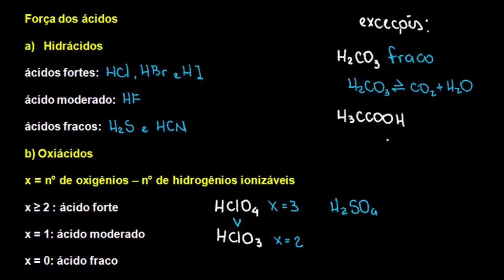Força dos ácidos - Química - HORA DO ENEM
Força dos ácidos